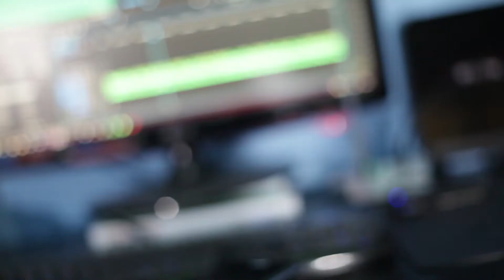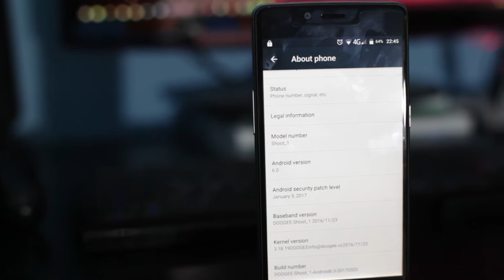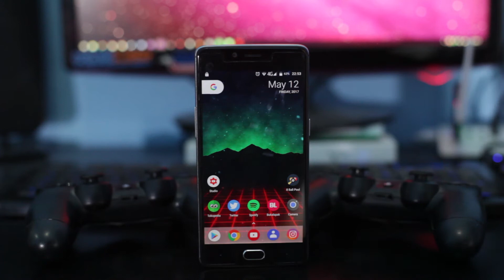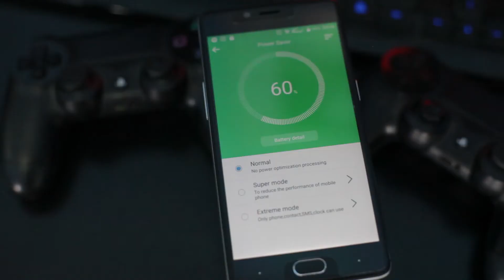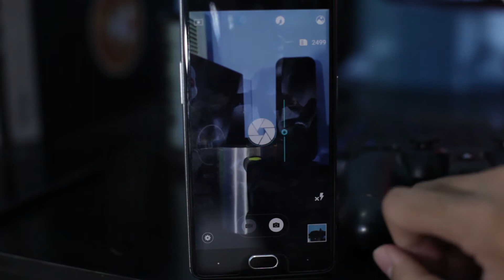Review - Doogee Shoot 1 - Dual camera,4G, dan FULL HD kok bisa murah sih?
my gear